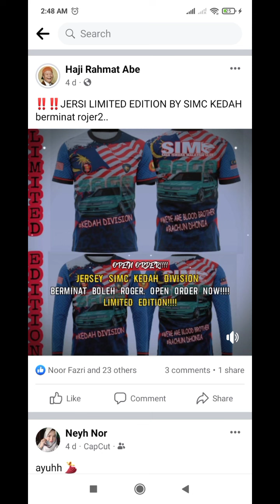sekitar tt santai PPTB di tasik beris sik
Alhamdulillah selesai tt lepak santai PPTB di tasik beris,sik. terima kasih semua yg hadir hampa memang sempoi...👍💪✌️

Alhamdulilah selesai TT SANTAI PPTB DI TASIK BERIS SIK KEDAH... TT PEMBUKAAN UNTK TAHUN 2022.. Tq semua yg hadir untk support PPTB. Terbaik semua. Ada yg kurang sy bg pihak admin mintk maaf ye. Nanti kita set time buat kat negeri lain plak. Tq semua.